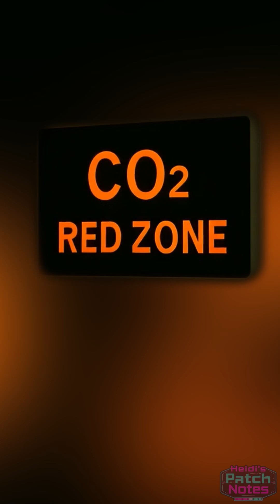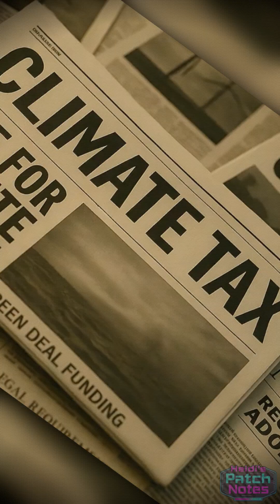THE CO₂ SCORE: Your Daily Limit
If this ever becomes reality… how long could your day last?
A 3-minute glimpse into a near-future world where every breath, every meal, and every purchase is measured, scored, and stored.
Daily carbon allowance: 5.5 kg
Calculations based on average global estimates.

These figures are not speculative but represent plausible, evidence-based global averages, combining published LCA data (UCL, MIT, WRAP, Fairphone, DEFRA, IEA 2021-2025) with conservative extrapolations, where direct studies are unavailable.
Intended for illustrative comparison - Not precise personal footprints.

📊 Approximate CO₂ Breakdown (plausible global averages)
(Values are rounded and based on published life-cycle assessments, global energy averages, and logical extrapolations.
Each figure represents a realistic, order-of-magnitude estimate for one action or product.)
☕ Morning latte – ~0.6 kg CO₂
(UCL 2021 – milk-based coffee footprint)
🚿 Hot shower (10 min) – ~1.0 kg CO₂
(≈ 3.5 kWh hot-water energy on EU-average electricity mix)
🔥 Oven on (30 min) – ~0.9 kg CO₂
(≈ 2 kWh electricity × 0.45 kg CO₂/kWh, EU average)
👕 New T-shirt – ~5 kg CO₂
(WRAP & Arbor Eco textile LCAs – cotton production + transport)
👟 Running shoes – ~15 kg CO₂
(MIT / Nike footwear LCA – synthetic materials + manufacture)
📦 Online shopping deliveries (a few each month) – ~5 – 6 kg CO₂ each
(DEFRA logistics data and mixed air/road transport averages)
💇 Hair coloring (salon visit) – ~20 – 25 kg CO₂
(derived from salon electricity use + chemicals and water consumption; EU energy average)
📱 New smartphone – ~100 – 120 kg CO₂
(Apple & Fairphone LCAs, 2022 – manufacture and distribution)
💉 Cosmetic surgery – ~1 000 kg CO₂
(hospital procedure LCAs ≈ 200 kg CO₂ per operating hour including energy and single-use equipment)
🐶 Medium dog (per year) – ~700 kg CO₂
(pet food and waste LCAs, 2023 – average diet rich in meat)
🐱 Cat (per year) – ~300 kg CO₂
(typical cat diet and litter production footprint)
💄 Perfume (50 ml bottle) – ~5 kg CO₂
(cosmetics industry LCA – glass bottle + synthetic fragrance + packaging)
🎈 Plastic toys / fast-fashion items (per season) – ~20 – 30 kg CO₂
(synthetic textiles / PVC manufacturing and shipping averages)
📺 Streaming + charging (per day) – ~0.5 – 1.2 kg CO₂
(IEA and Shift Project data on server energy + device power consumption)

Danish and English subtitles (danske undertekster).